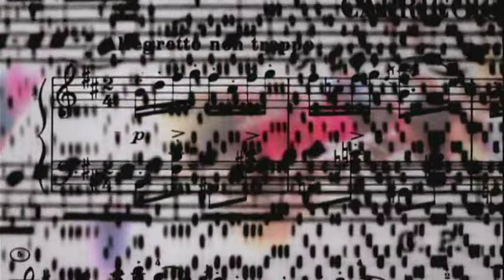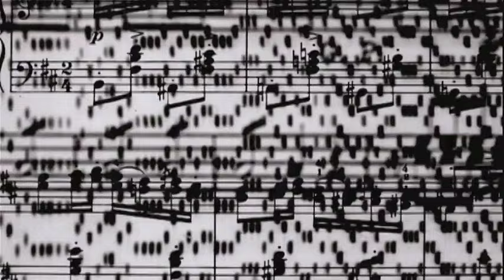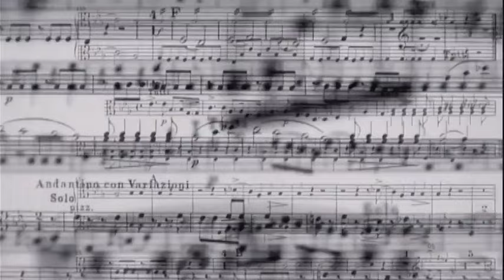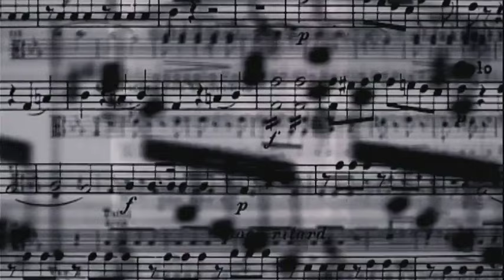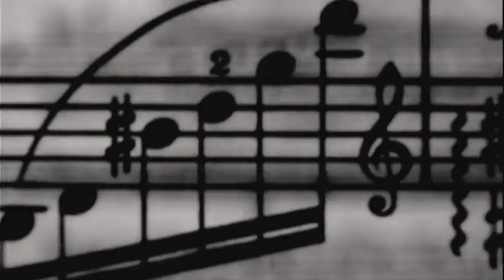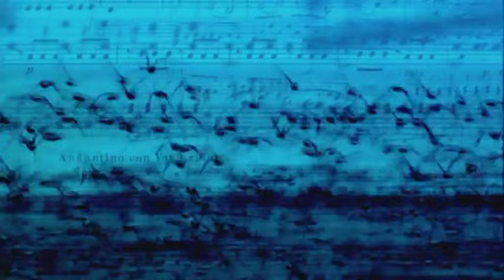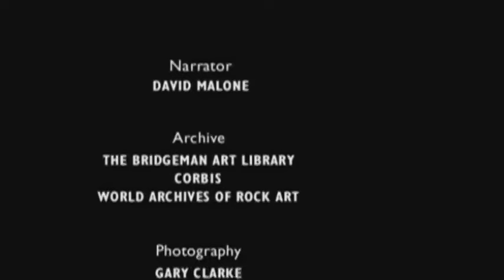Testing God - episode 2 - Darwin and the Divine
Darwin and the Divine asks what piece of work is a man?  Is the overwhelming evidence that we are a product of evolution final evidence that God does not exist?  Does this in turn mean that we are little more than beasts, that morality and spirituality are mere illusions?  On all counts, the answer is no.  Programme two shows that a god who wanted his creations to have free-will - and therefore moral responsibility - would have to have used a process like evolution.  The death of the "argument by design" is not the death of god.  Contributors to the programme include: Richard Dawkins, John Sulston, Geoffrey Miller, Denis Alexander, Steven Mithen and Jurgen Moltmann